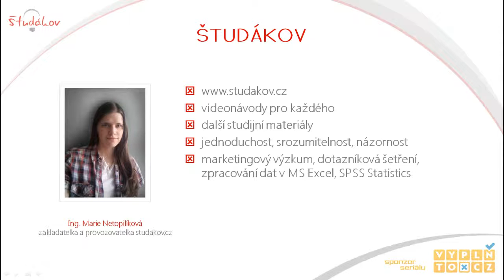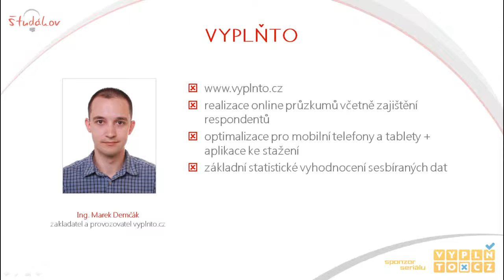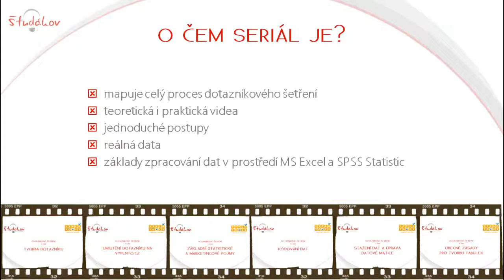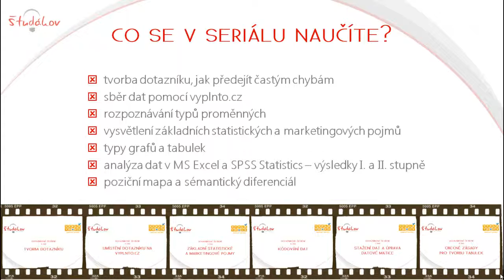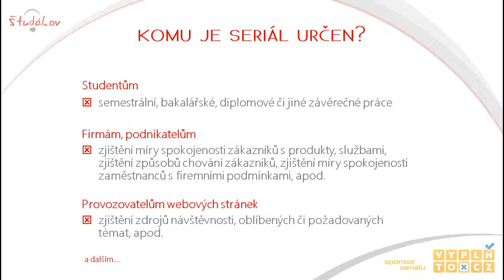1. díl: Úvod a obsah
Úvodní část videoseriálu Zpracování dotazníkového šetření.